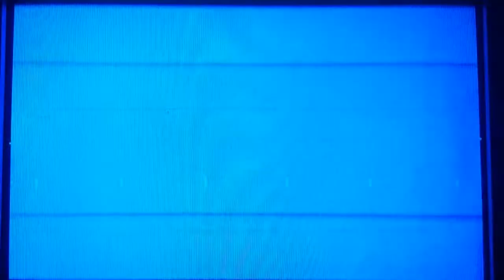WABC-TV (May 6, 2016)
WABC-TV Eyewitness News
Friday May 6, 2016
at 4:00pm

WABC-TV New York
ABC Owned Television Stations
Disney-ABC Television Group

ABC, Inc.
Disney

WABC-TV New York
(Channel 07)